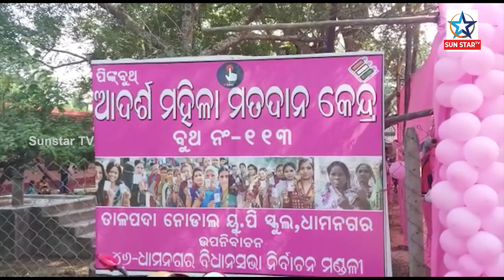ଫଳାଫଳ ନବାହାରୁଣୁ ବିଜେଡି କହୁଛି ୧୦ ହଜାର ଭୋଟ ଆଗୁଆ ଜିତିବ, ବିଜେପି କହୁଛି ୫ ହଜାର ଭୋଟ ଆଗୁଆ ଜିତିବ